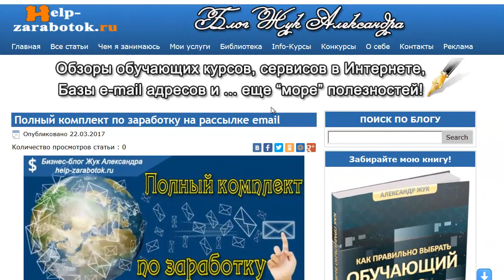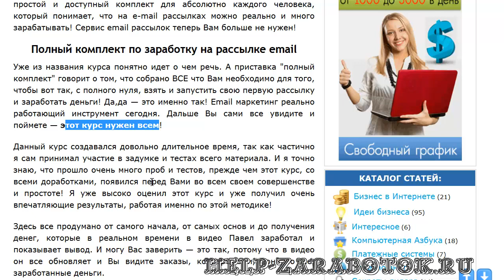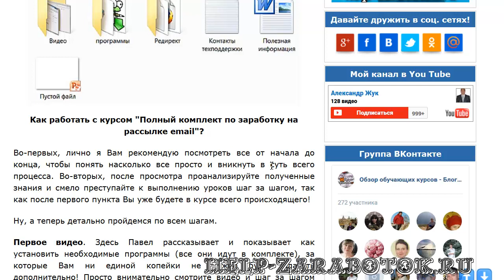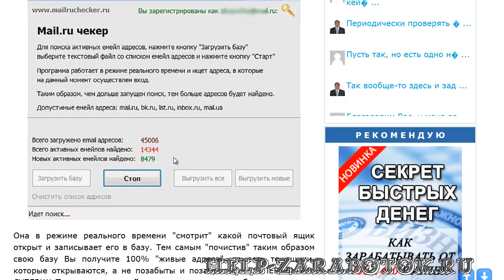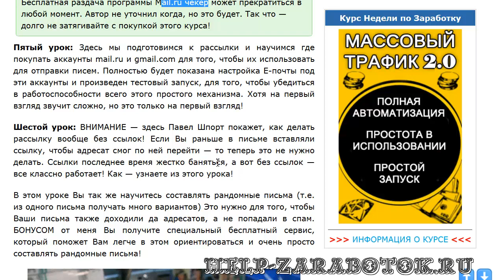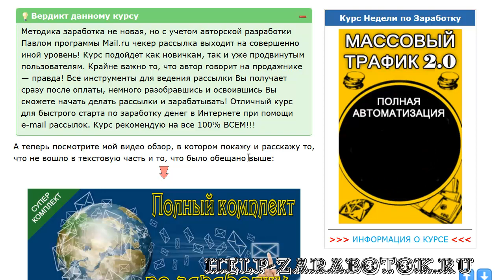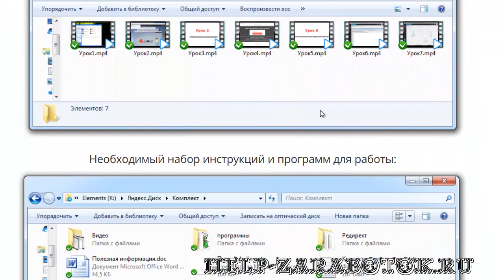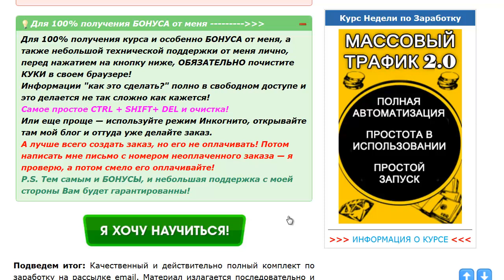Полный комплект по заработку на рассылке email. Честный отзыв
Обзор курса "Полный комплект по заработку на рассылке email"

Качественный и в то же время простой курс по email маркетингу в котором все объясняется по шагами главной фишкой является наличии программы, которая в реальном времени проверяет открыт ли ящик человека или нет
Таким образом насобирав те e-mail адреса, которые открывают свой ящик Вы спокойно делает рассылку по ним и зарабатываете или получаете партнеров, клиентов.
Автор курса Павел Шпорт, известный тем. что пишет нормальные и толковые курсы для людей!
Курс на ВСЕ 100% рекомендую ВСЕМ!!!